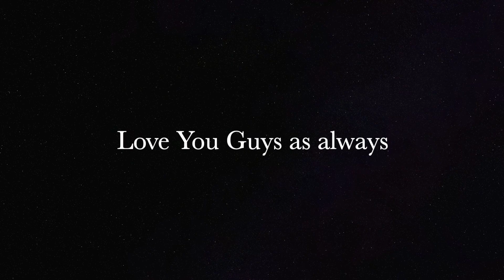Encanto-The Family Madrigal (Audio) Reaction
This was an another amazing song that official set the mood for the Movie. What a great way to introduce every character and what role they play not only in the family but for the future generation being a blessings in other people lives as well. Look forward to upcoming soundtracks from this Amazing movie Encanto. As always leave suggestions on other acapella groups soundtracks from movies and movie trailers.

Listen ad-free with YouTube Premium
Song
Familie Madrigal (aus "Encanto"/Deutscher Original Film-Soundtrack)
Artist
Magdalena Turba, Uschi Brüning, Encanto - Cast
Album
Familie Madrigal
UMG (on behalf of Walt Disney Records); ASCAP, Walt Disney Music Company (Publishing), and 1 Music Rights Societies

Song
Bay Street Billionaires
Artist
Squadda B
Album
Bay Street Billionaires